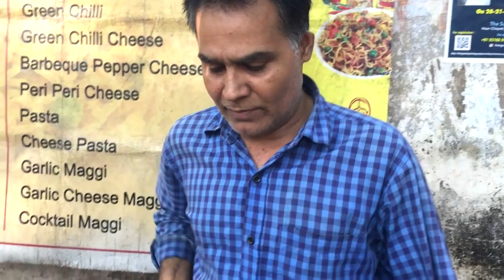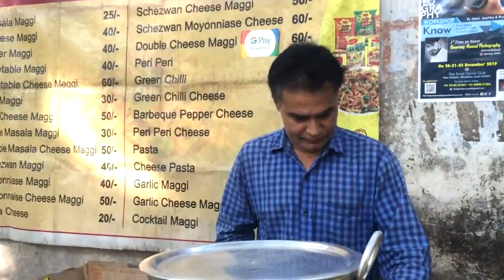INDIAN STREET FOOD | MAGGI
Address : Adarsh Maggi Center, Near MTB College, Athwa Gate, Surat, Gujarat 395001

बस एक चीज डालकर डोसा को बनाये स्पंज जैसा सॉफ्ट और स्पंजी | FRIED MASALA IDLI | INDIAN STREET FOOD

सूजी का सबसे टेस्टी नाश्ता जो आप रोज़ बनाकर खाएंगे | SUJI APPAM RECIPE | INDIAN STREET FOOD

क्रिस्पी रवा डोसा बनाने का अंदाज देखने लायक है | Masala Rava Dosa | Sooji Dosa | Indian Street Food

पनीर को सैंड्विच में बनाने का नया अंदाज देखिए। स्पेशल सैंड्विच 150 रु में । Indian Street Food

MAGGI for Rs 30 in Mumbai | Sabse CHEAPEST & Tasty Street Maggi Masala Noodles | Indian Street Food

जब जानेंगे इतनी आसान Chicken Maggi का राज़ तो बनाएंगे घर पर आज | Indian Street Food

ऐसे बनाये येह लाजवाब और क्रीमी वाइट सॉस पास्ता अपने बच्चों के लिए इस नए आसान तरीके से | White Pasta

थालीपीठ बनाने का इस महिला का नया अंदाज देखने लायक है| Thalipeeth | Dhapate | Indian Street Food

मसाला मैग्गी बनाये सबसे आसान और नए तरीकेसे | CORN CHEESE Vegetable Maggi Masala | Indian Street Food

जंगली सैंडविच | झटपट वेज सैंडविच कि ऐसी रेसिपी जो सभी को पसंद आये | Indian Street Food